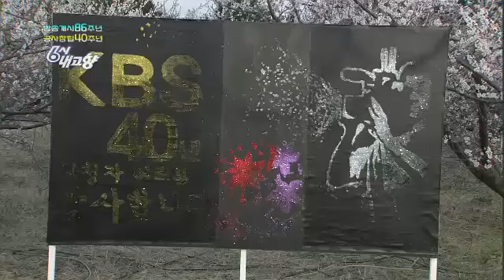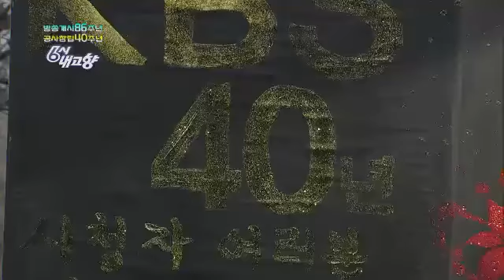6시 내고향 - Hometown Report EP5219 # 006